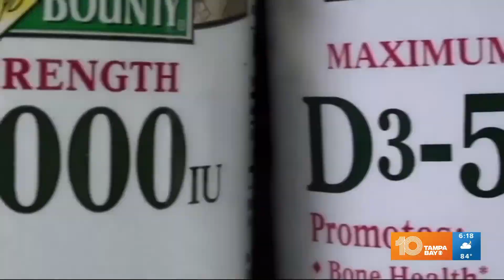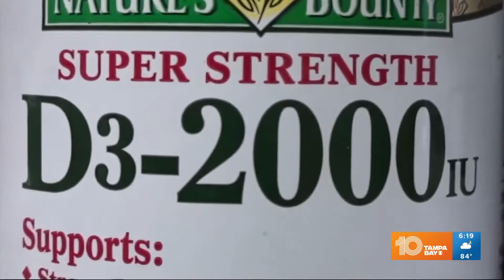Health experts say ditch the multivitamin. Here's why. | Wake Up Wellness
Are you regularly reaching for a multivitamin? If taking a supplement is part of your daily routine, you may be doing it all wrong.

Internal Medicine Specialist, Dr. Ranjan Mahajan, FACP & President of Mahajan Medical Center explains what works and what you can cut out.

He says, “there’s no mortality advantage, there’s no cardiovascular protective advantage, there’s no cancer prevention advantage in taking multivitamins. So you’re wasting your time, money and maybe causing harm.”

He says most healthy adults are getting the nutrients they need from eating well-balanced meats. “Instead of popping a pill every day, go to a local farmers market and pick up the dark green vegetables, the fruits, the whole grains, instead of popping the vitamins.”